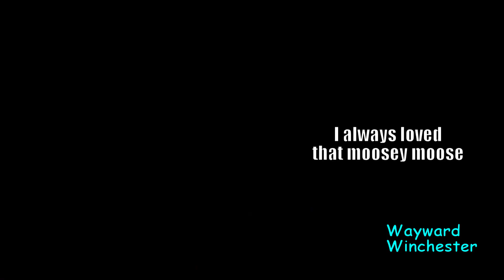Supernatural 13x19 Promo Photos With A Twist | Rowena Comes On To Sam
Credit To WBTV For SPN Footage